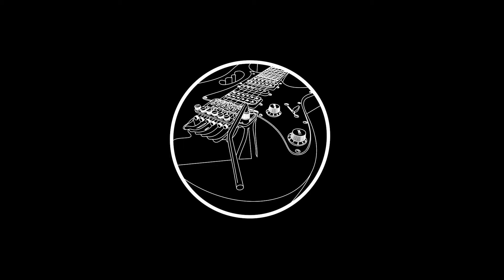Cemetery Gates - Pantera - Halloween Guitar Cover by CoverTime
🎶 Cemetery Gates - Pantera - Guitar Cover by CoverTime

🎸Ibanez Jem JR
🎧Scarlett Focusrite 2i2
🎬Reaper
🎼Guitar Rig Pro 5